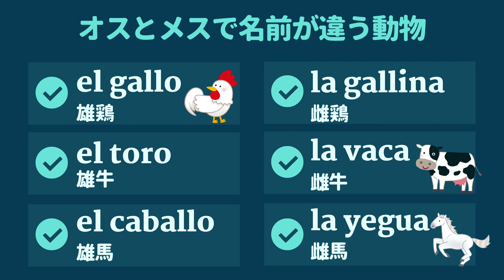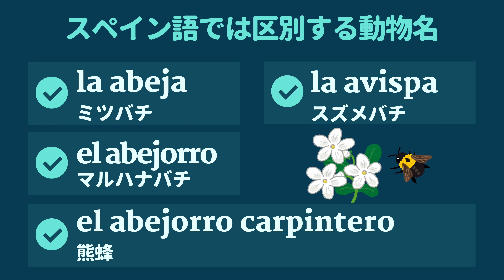【動物シリーズ第6弾】スペイン語・ややこしい動物の名前・バカは雌牛じゃあ雄牛は？ハチだけじゃ伝わりません！【#067】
動物シリーズ第6弾では、ちょっとややこしい動物の名前を集めてみました。スペイン語で「バカ」が牛というのは、スペイン語を学ぶ多くの日本人が知っていますが、バカは実は雌牛だけをさします。雄牛はなんというの？そんなオスとメスで呼び名が違うスペイン語の動物名をチェックしましょう！

🐸【動物シリーズ第5弾】スペイン語・小動物を使った表現まとめ・「プロジェクトがカエルになった」「モグラ発見！」って何？【#051】

🦜【動物シリーズ第4弾】スペイン語・鳥を使った表現まとめ・「七面鳥の年齢」「うずらを食べて暮らす」って何？【#035】

🐟【動物シリーズ第3弾】スペイン語・魚を使った表現まとめ・魚を使って「弱肉強食」「記憶力が悪い！」ってなんて言う？【#028】

🐕【動物シリーズ第2弾】スペイン語・犬を使った表現まとめ・犬を使って「天気が悪い」「物知り」ってなんて言う？【#025】

🐱【動物シリーズ第1弾】スペイン語・猫を使った表現まとめ・猫を使って「成功した！」「これ怪しい！」ってなんて言う？【#019】

☆音楽☆
カニサレス『魂のストリング』
Cañizares "Cuerdas del Alma"